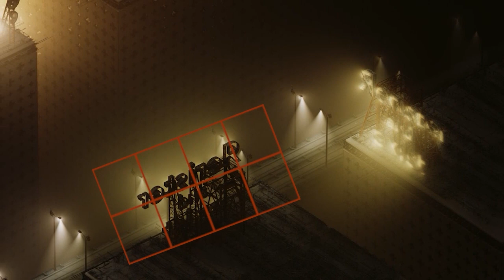VideoDanza Distopía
DISTOPÍA
Video Danza desde Casa.
Todos realizando sus secuencias y videos desde su propio hogar.
Danza Contemporánea
Body Lightning
Contemporary, Modern Dance